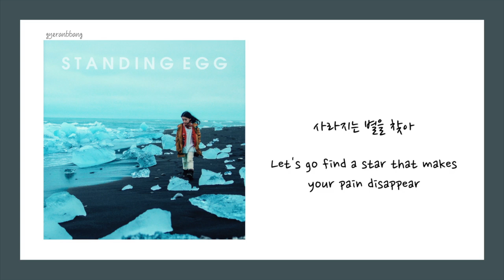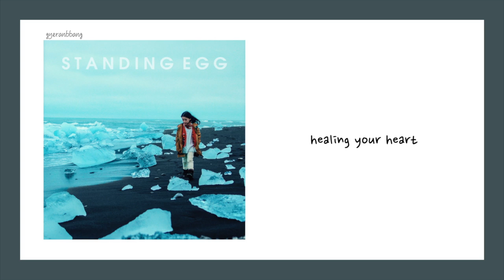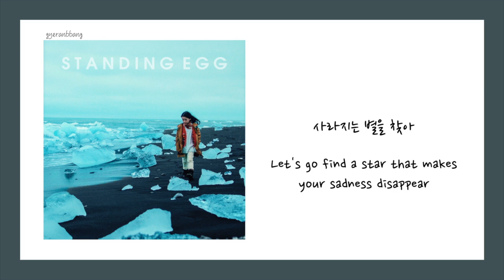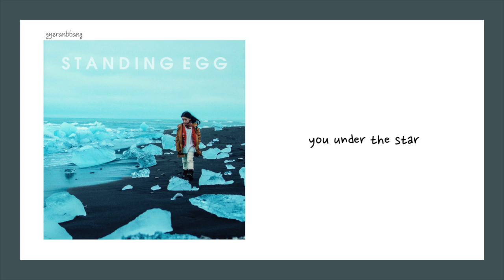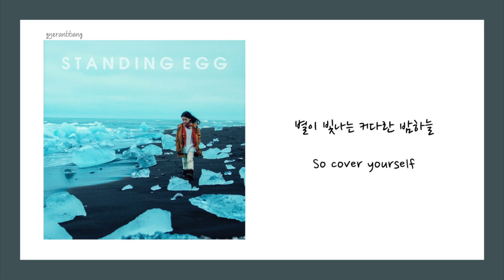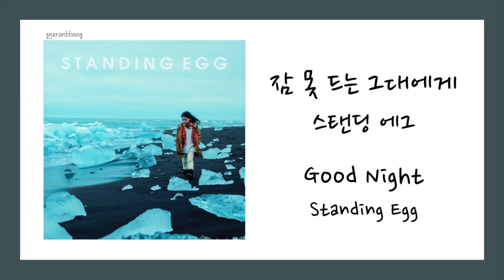[ENG SUB] Standing Egg (스탠딩 에그) - Good Night (잠 못 드는 그대에게) Lyrics/가사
[ENG SUB] Standing Egg (스탠딩 에그) - Good Night (잠 못 드는 그대에게) English lyrics

Genre: Ballad
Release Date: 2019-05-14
Language: Korean